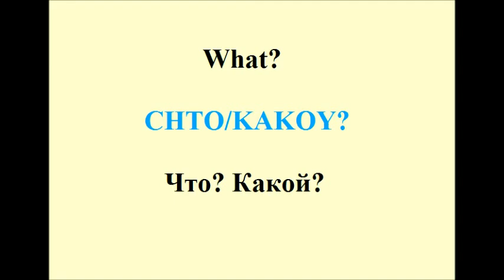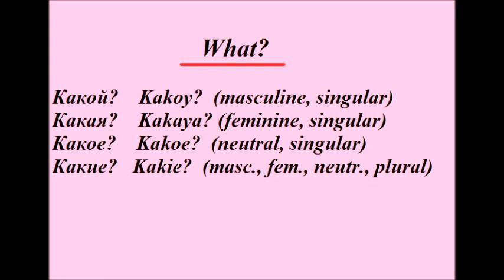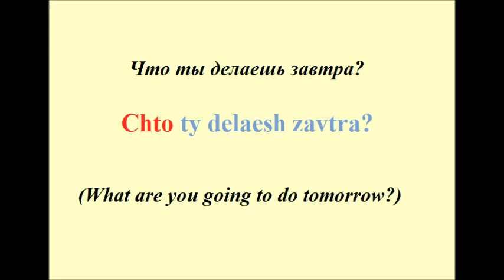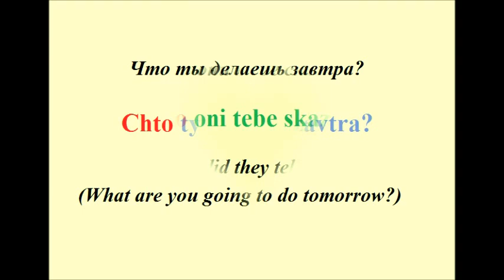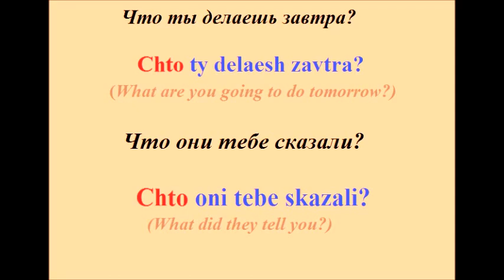Lesson #7 QUESTION WORD “WHAT”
What? – CHTO/KAKOY? – Что/Какой?
Какой (masculine, singular). Kakoy?
Какая? (feminine, singular). Kakaya?
Какое? (neutral, singular). Kakoe?
Какие? (masculine, plural). Kakie?
Какие?(feminine, plural). Kakie?
Какие? (neutral, plural). Kakie?
Какой твой любимый фильм? Kakoy tvoy liubimiy film? What is your favorite movie?
Какой у тебя любимый фильм? Kakoy u tebya liubimiy film? What is your favorite movie?
Какая музыка тебе нравится? Kakaya musika tebe nravitsya? What is your favorite music?/What kind of music do you like?
Что ты делаешь завтра? Chto ty delaesh zavtra? What are you going to do tomorrow?
Что они тебе сказали? Chto oni tebe skazali? What did they tell you?